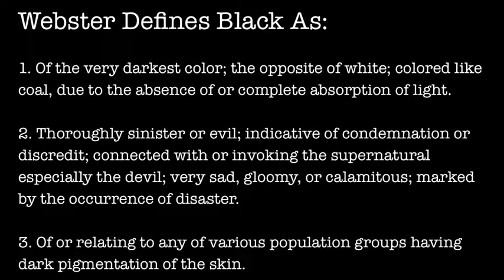What Is Black?